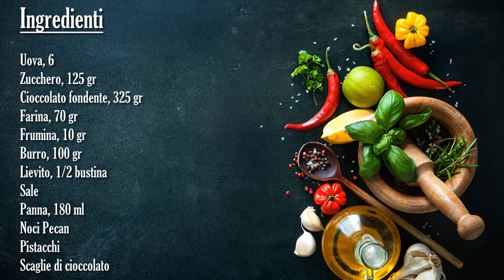Poke Cake al Cioccolato | RicetteDalMondo.it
Videoricetta per preparare la Poke Cake al cioccolato.